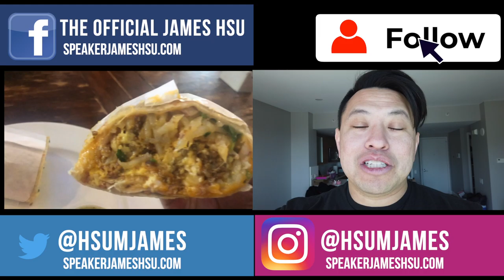We love FOOD!